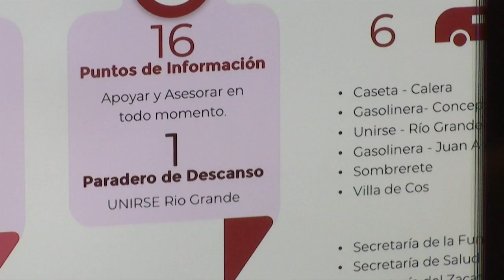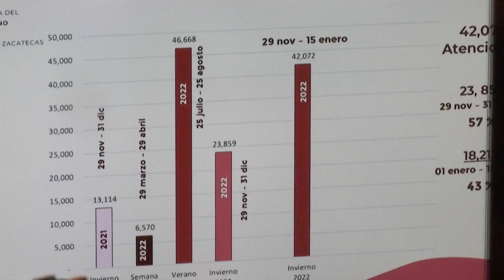Arranca Operativo Héroes Paisanos por Semana Santa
Este miércoles, se puso en marcha el Operativo Semana Santa 2023 del Programa Héroes Paisanos, el cual se implementará del 15 de marzo al 15 de abril y contará con el apoyo de 43 observadores voluntarios, distribuidos en 16 módulos y un paradero de descanso en 14 municipios del estado.

Autoridades informaron que también se contará con un paradero de descanso en la Unidad Regional de Seguridad (Unirse) de Río Grande y habrá operativos de vigilancia a cargo la Guardia Nacional, Ejército Mexicano y el recién llegado grupo de la Fuerza de Reacción Inmediata que se sumará con acciones de reconocimiento aéreo.